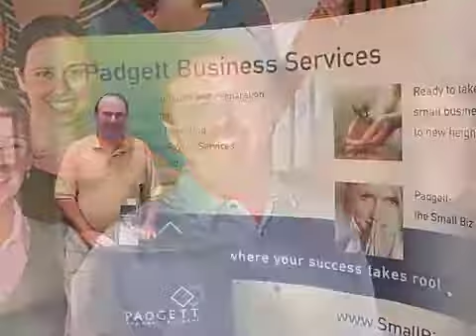Padgett Business Services - Franchise Information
PADGETT BUSINESS SERVICES, we offer small business advice and consultation, tax preparation, government compliance, financial reporting, complete payroll services, and other services important to small businesses. By offering trusted advice and integral services to our clients, they are able to free themselves from the tasks, paperwork, and details that often bog down business. Our consultation and services allows our clients to focus on what they do best – running their businesses!

for further information.